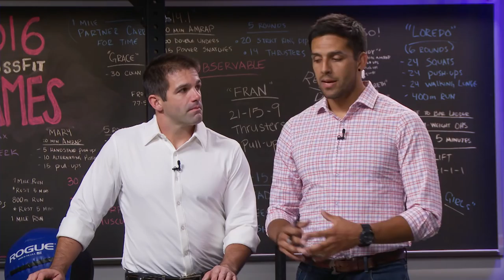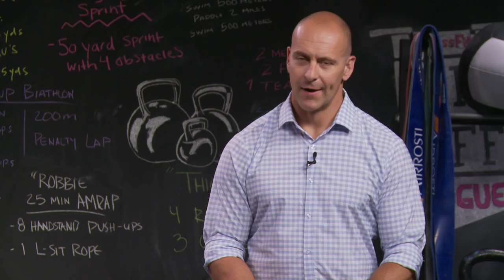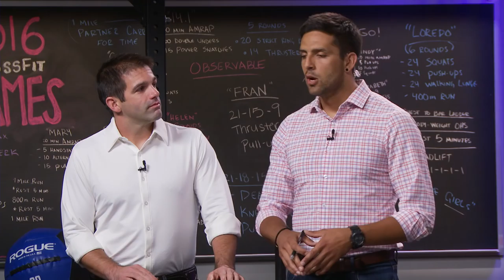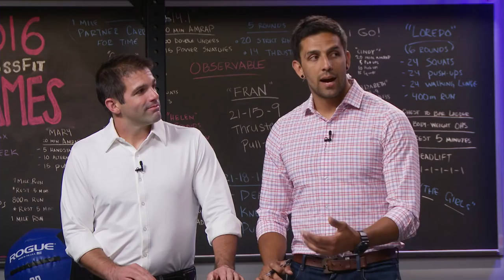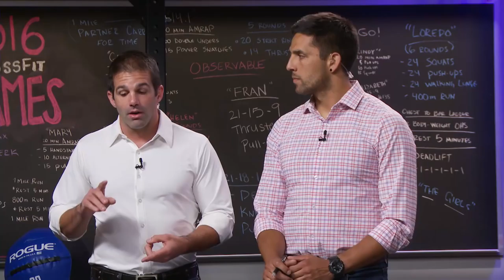Update Show: 2016 Men's Competition Recap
Now that the 2016 Fittest on Earth have been crowned, the Update Show crew returns to the desk to share highlights from the men’s competition. They break down the numbers and compare Mat Fraser’s dominant performance to past champions Rich Froning and Ben Smith. They also take a look at other top performers, including Scott Panchik, Björgvin Karl Gudmundsson, Patrick Vellner and Brent Fikowski.